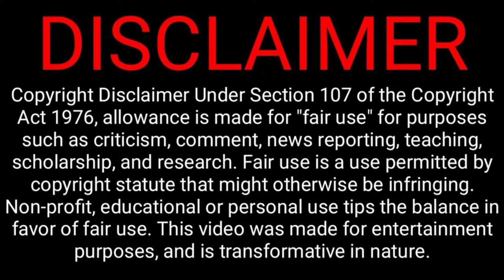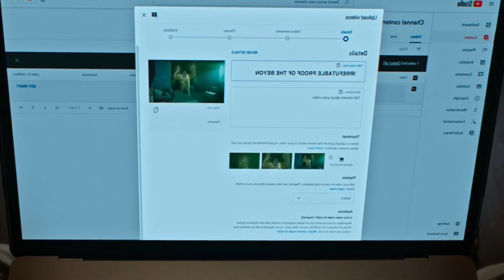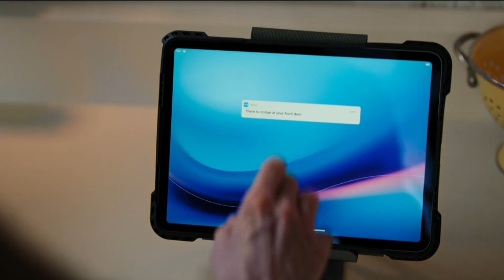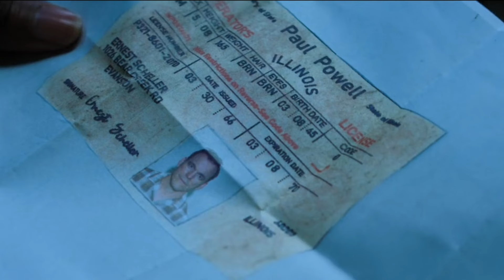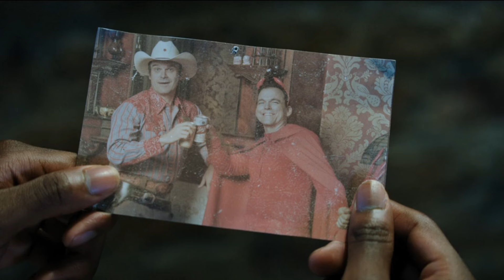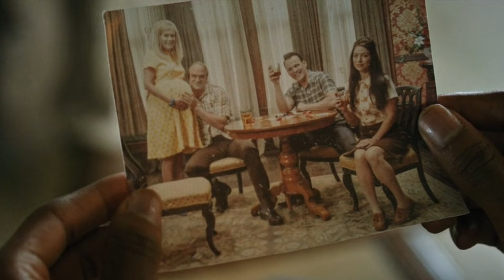நடு நடுங்க வைக்கும் பேய் வீடு! | Tamil Voice Over By Reelcut | Horror Movie Explained in Tamil